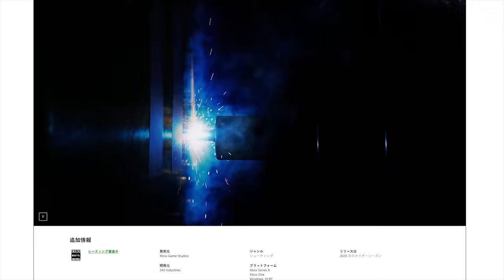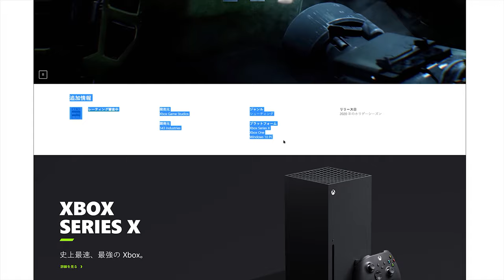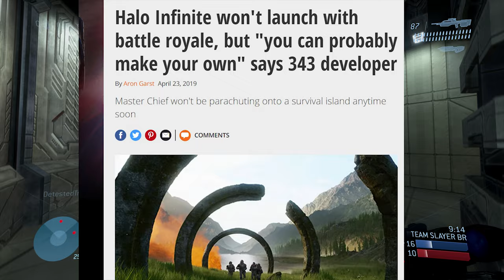HALO INFINITE- BATTLE ROYALE MODE CONFIRMED??? NEW LEAKED FOUND!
Well it looks like halo infinite may be getting battle royale mode, according to this leaked.

EDIT: i think they've removed the battle royale mode from the list, i no longer see it on the list, seems suspicious?

usp=sharing

(4k quality video will be available once the processing is finished)

THIS IS MY PC SPECS! AND YOU CAN BUY THESE SAME SPECS EXACTLY LIKE MINE!

💻EVGA GeForce GTX 1080

💻AMD CPU RYZEN 9

💻PSU EVGA SuperNOVA 1000 G3

💻BassPULSE Stereo Speakers

💻Samsung 850 PRO 512 GB

💻Aorus X570 AORUS ULTRA

💻Corsair Carbide Series

💻ASUS VP28UQG, 28 Inch 4K

💻Wireless Mouse

Thank you guys so much for supporting this channel!

Collaborating:
Savannah Phillips